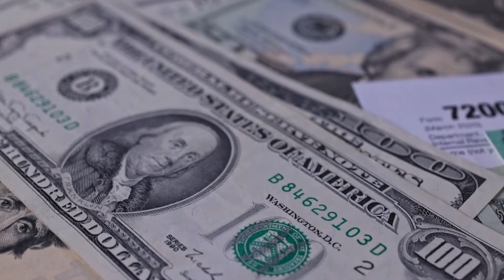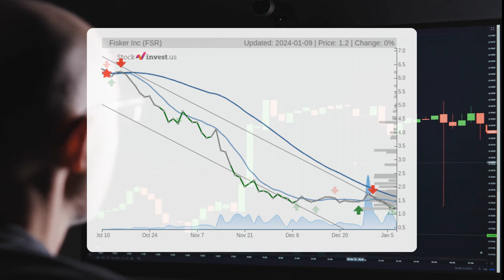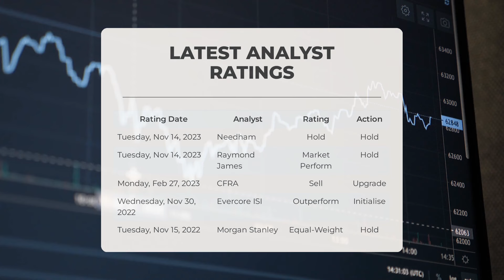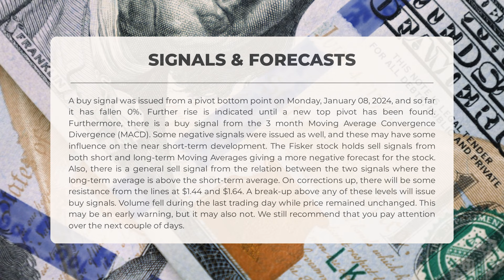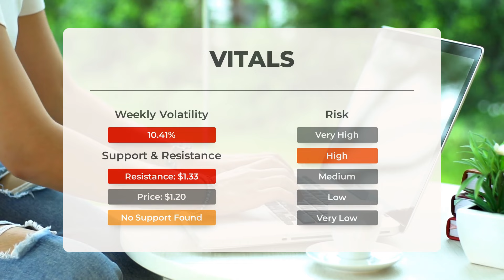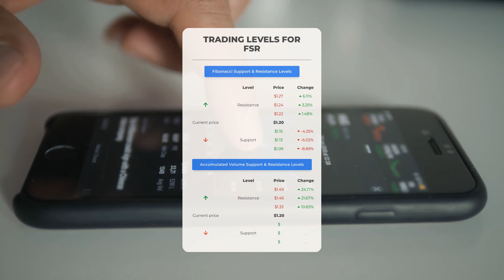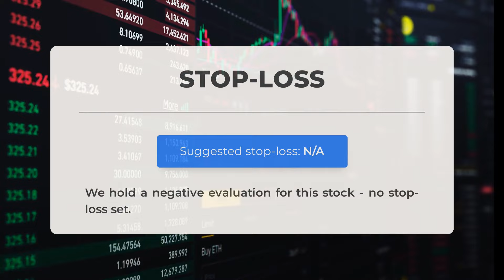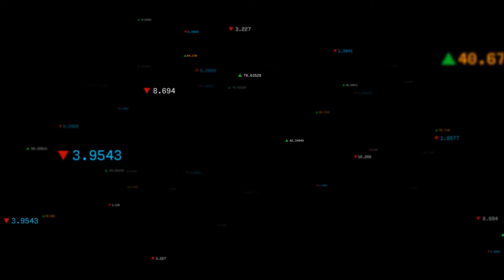Fisker Stock's Key Insights: Expert Analysis & Price Predictions for Wed - Don't Miss the Signals!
Fisker Stock Prediction and Forecast [FSR]

Fisker price prediction was made for Wednesday, January 10, 2024

We go over the FSR Inc. stock and give our stock price prediction (FSR). Our FSR stock price analysis and stock price forecast on FSR for Wednesday, January 10, 2024

Fisker Stock Analysis - FSR Stock Price Prediction for Wednesday, January 10, 2024

FSR STOCK: THIS IS A FSR STOCK PRICE PREDICTION, FSR STOCK PRICE ANALYSIS, AND A FSR STOCK PRICE FORECAST VIDEO.